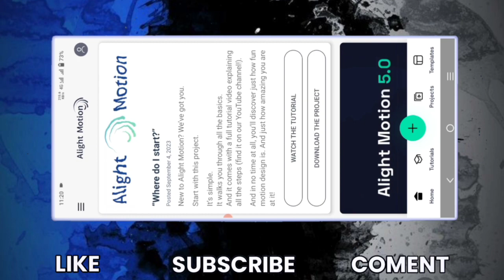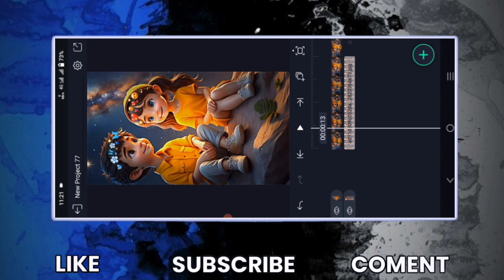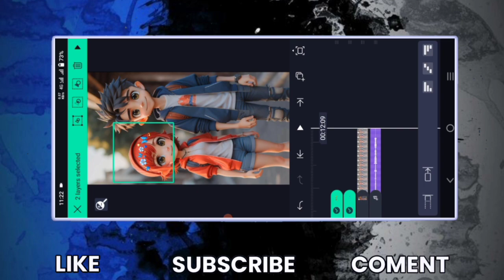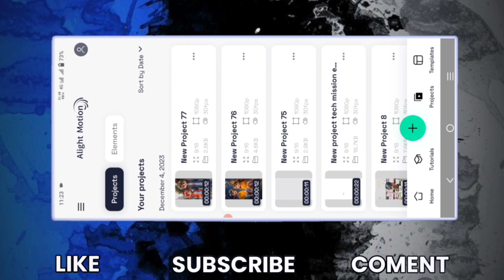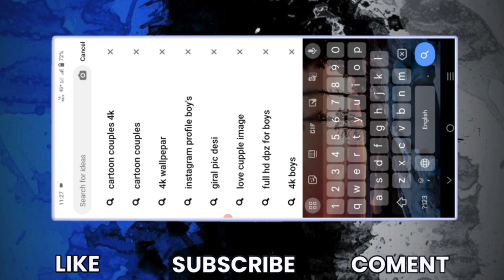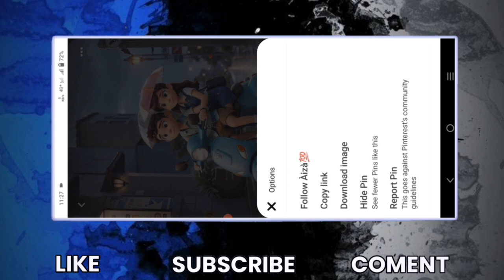Instagram viral 3D cartoon photo video editing | 3D cartoon image reels editing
Aur instgram pe jarur follow kr lena kyu ki me yoha story dalata rahata hu ki kab kon sa video aayega